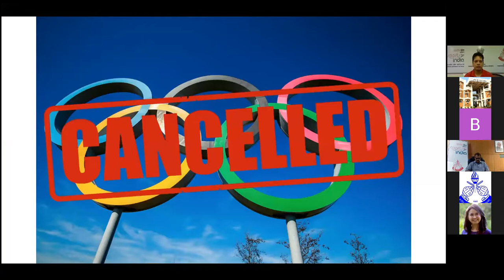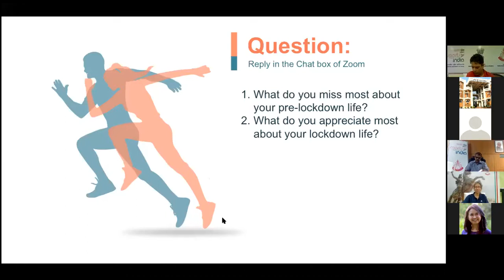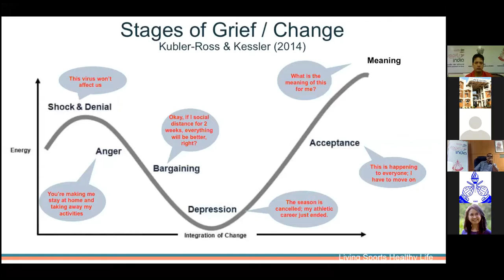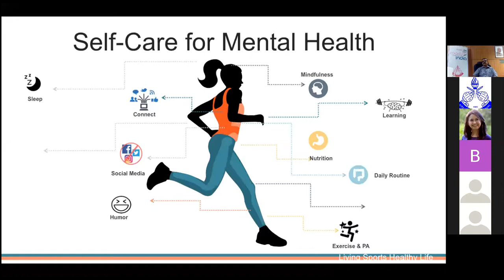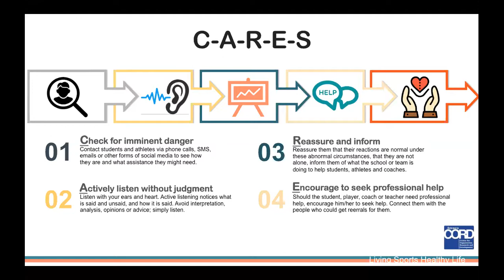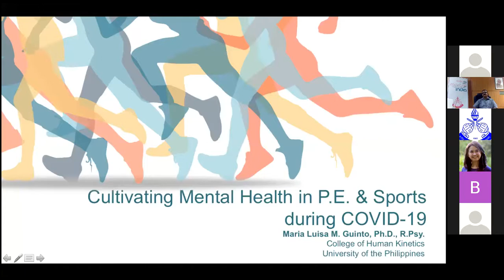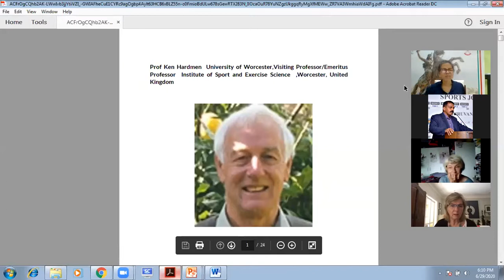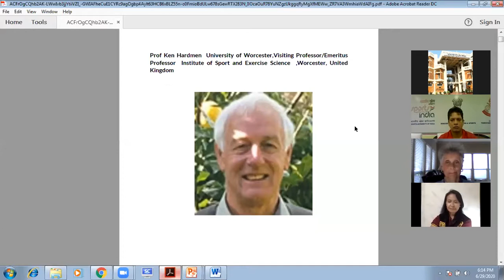Cultivating Mental Health in PE & Sports during Covid 19 - 29 June 2020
PE and Community Coaching Programme by SAI LNCPE Trivandrum

Talks By International Experts

Sports in the time of COVID-19 and mental health - our new topic for the webinar on Zoom. Join Maria Luisa M. Guinto,Ph.D., R.Psy., Board Member of the International Association of PE and Sports for Girls and Women (IAPESGW).